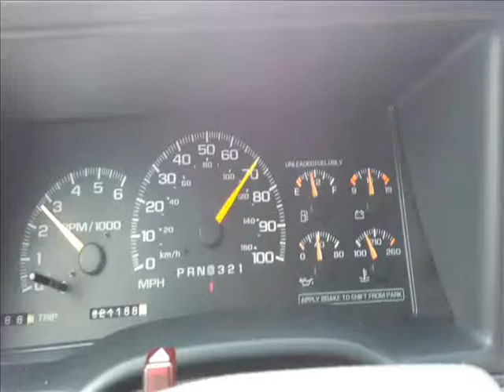Slipping transmission 4l60e